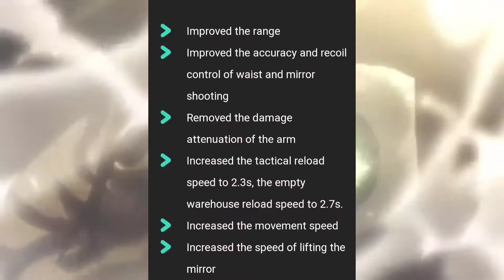QQ9 buff. EXE CODM